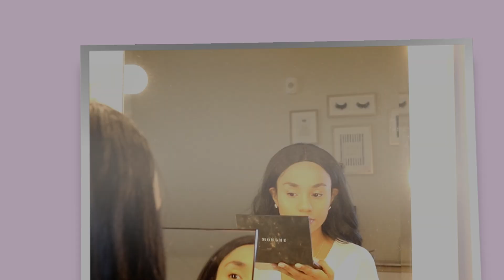7 POWERFUL Ways to LEVEL UP Your Relationship with GOD| Alexis Danielle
Hello ladies welcome today we are talking about growing and leveling up in christ

A PRAYER TO BECOME BORN AGAIN;
Dear Lord, I come to you today with all of my heart, forgive me of my sins, wash me clean from my iniquities, and purify my heart. I acknowledge that you are Lord and have died for my sins & I accept you as my Lord & Savior. I surrender my life totally to you today.
Today I've become a born again. Thank you, Lord

 {M U S I C   P L A Y -L I S T}

Don’t forget to leave any prayer requests in the comment section below!